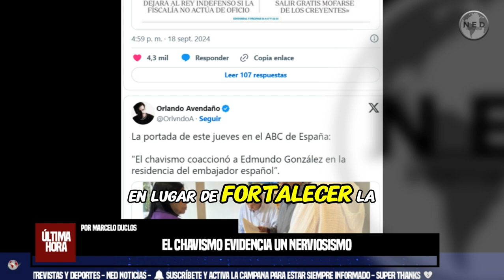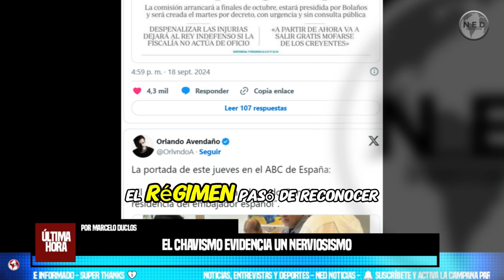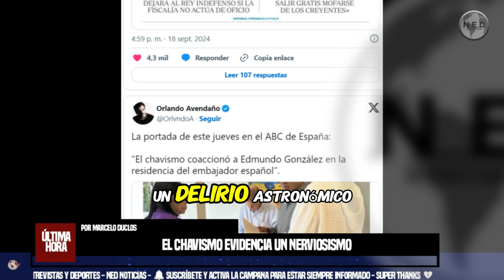🔴 EL CHAVISMO EVIDENCIA UN NERVIOSISMO QUE NO HABÍA MOSTRADO HASTA EL MOMENTO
Desde el régimen están mostrando una preocupación que en un cuarto de siglo no habían experimentado. ¿Sienten que puede estar cerca el fin?
por Marcelo Duclos